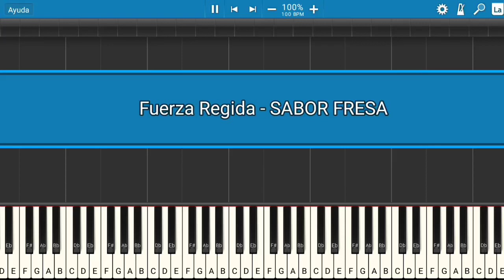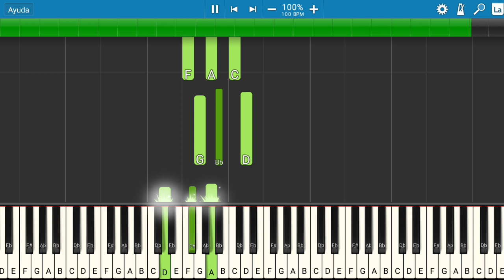Fuerza Regida - SABOR FRESA | Piano Tutorial | Midi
Les presento el tutorial de cómo tocar la canción de Fuerza Regida - SABOR FRESA.